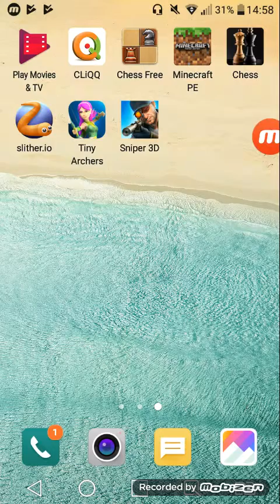Explore my vidio